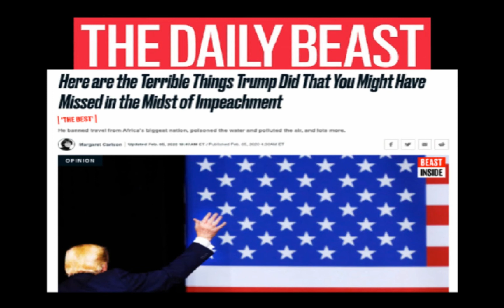The Man in the Arena: "Daily Beast" columnist Margaret Carlson's hard truths about Dems & the press.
Democrats are still making all the wrong moves to prepare for any shot at defeating Donald Trump. Joe Biden has been exposed, the real reason why Elizabeth Warren won't be the candidate, and how Dems failed to bury Bernie Sanders when they could. Also, it's time to call out the legitimate press for their 24/7 snorefest in even coming close to what should be good news coverage seeking to reveal the truth about Trump. All this and more from veteran political analyst Margaret Carlson, columnist for "The Daily Beast", as she joins Emmy Award winning broadcast journalist Ed Berliner for this edition of "The Man in the Arena". (NOTE: This episode was originally broadcast live on Facebook on 2/7/20).